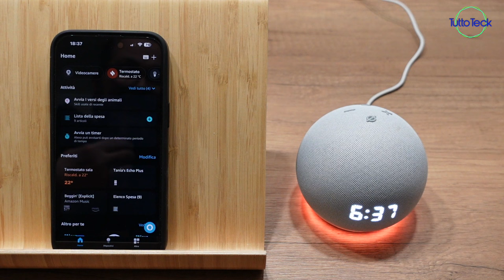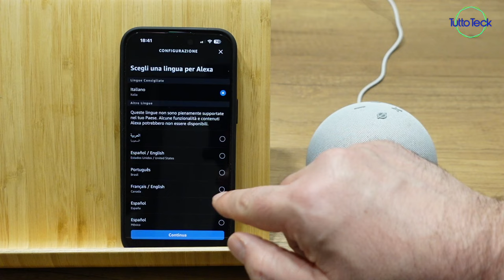ECHO DOT: RESET E PRIMA CONFIGURAZIONE COMPLETA